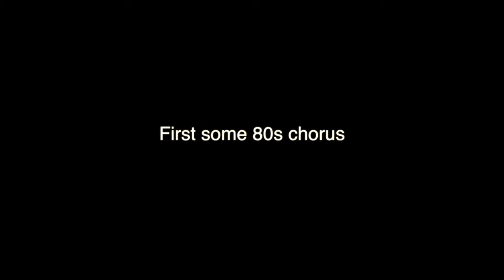One Control - Little Copper Chorus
Little Copper Chorus is another addition in the digital effects of OC. It works just as well before distortion as after although the resulting sound is more of a vibe when used before distortion.                                                      Demo made by Hans Johansson